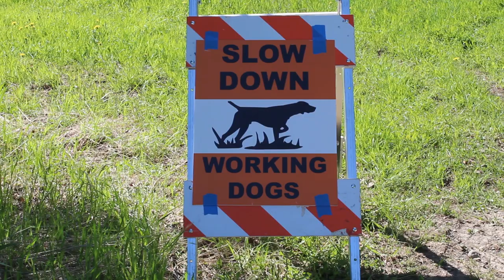Grouse and Ptarmigan Brood Surveys, Working for Wildlife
ADF&G volunteers and their canine companions help biologists monitor grouse and ptarmigan populations across Alaska. ©ADF&G